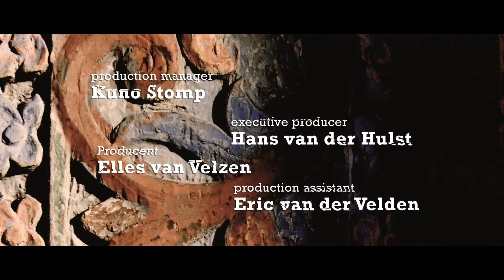Christian Dol - Voor de kinderen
Cast
Christian Dol
Philip Vacca
Elles van Velzen
Guido Gerard

Producent
Ludiek Producties

Regie
Marc Eikelenboom